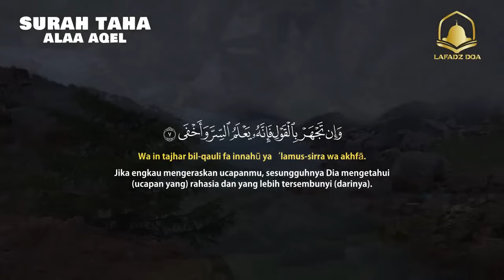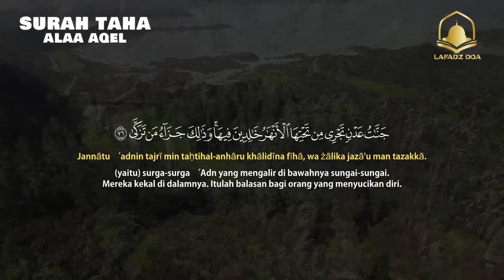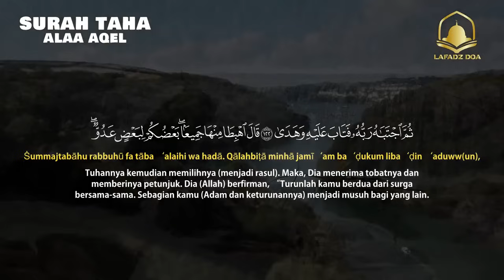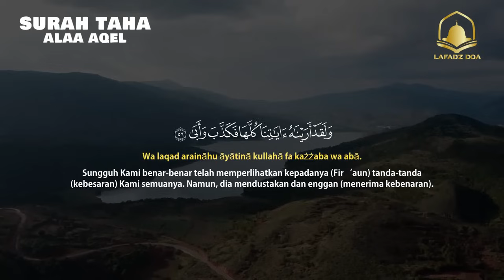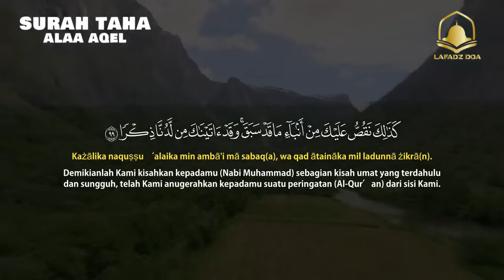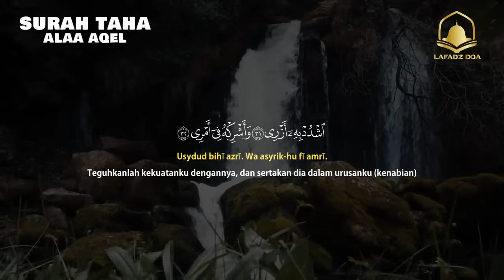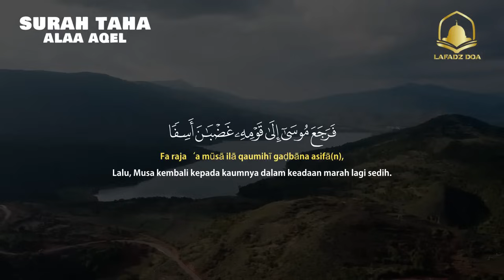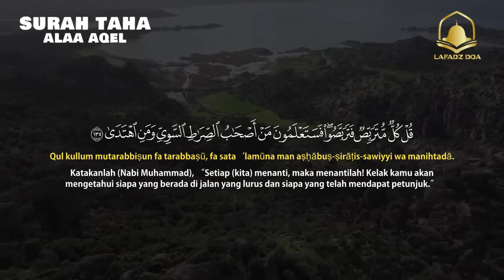Surah Taha Suara Yang Sangat Indah Penenang Hati Dan Pikiran